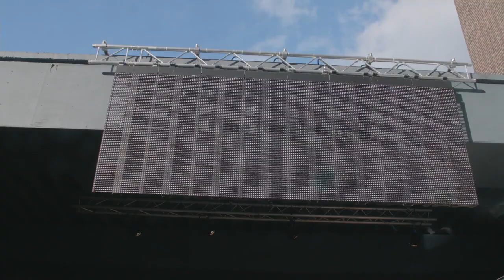Ministry Of Sound Celebration 2022 LSBU Business School